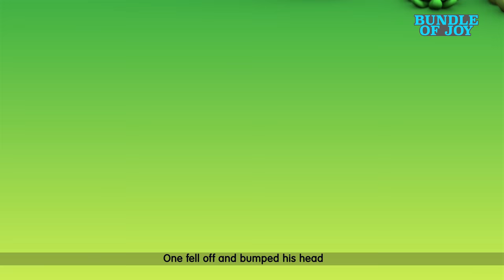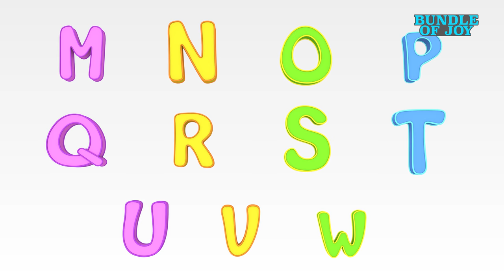Lullaby Rock-A-Bye-Baby| Nursery Rhymes | Kids Cartoon | Blue Fish and 3D Cartoon - 2024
Watch Blue Fish 4K Nursery Rhymes  and other baby songs for better Parenting and Kids Early Education and songs for babies.

Kids can learn English ABC and educational videos by Bundle of Joy  with little amy We have collection of more the 25 rhymes for babies like baby shar, Old mac Donald, Baa Baa Black Sheep and more

Rock-a-bye, baby, in the treetop
And down will come baby, cradle and all
Baby is drowsing, cozy and fair
Mother sits near in her rocking chair
Forward and back, the cradle, she swings
And though baby sleeps, he hears what she sings
00:00 - Rock a bye baby
02:19     -   Are You Sleeping
04:29     -   Peek A Boo
07:30     -    Five Little Speckled Frogs
09:16     -    Five Little Monkeys
11:16   -     Please And Thank youS ong
13:56   -     If You Are Happy
15:52   -    Ringa Ringa Roses
17:41    -    FiveLittleDucks
19:30    -    ChubbyCheeks.
22:04    -    BIngo
24:22    -    Baba Black Sheep
26:35   -     Twinkle Twinkle
28:45   -     Baby Shark
31:32   -   Happy Birthday
34:23   -   ABC Master